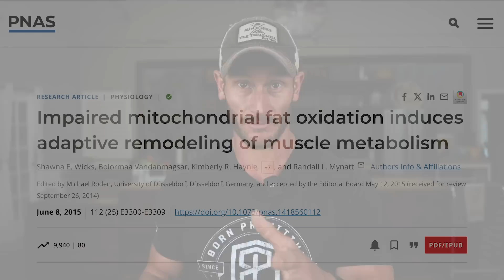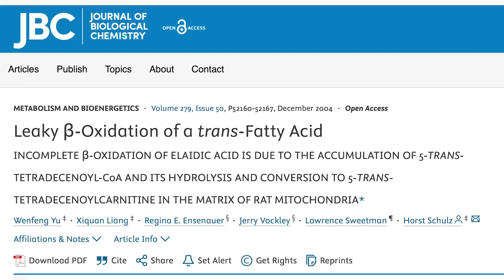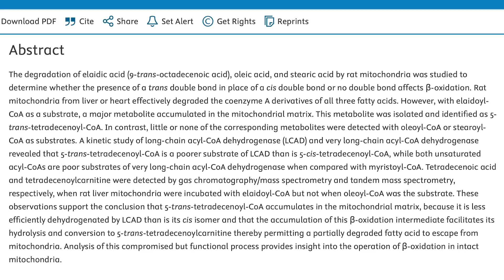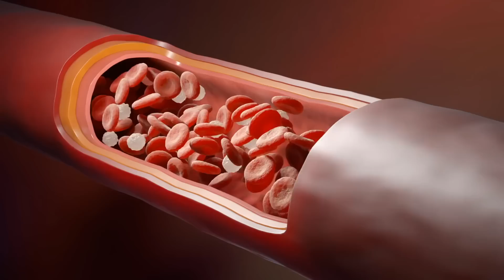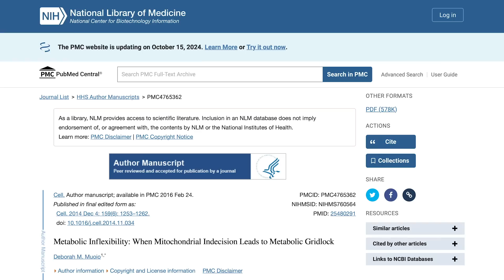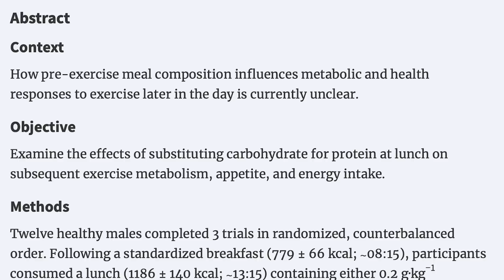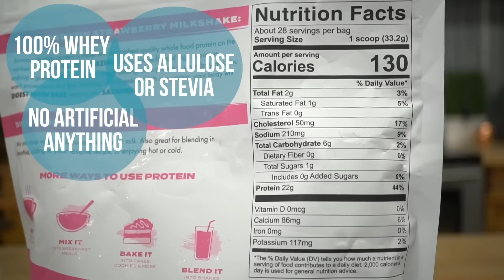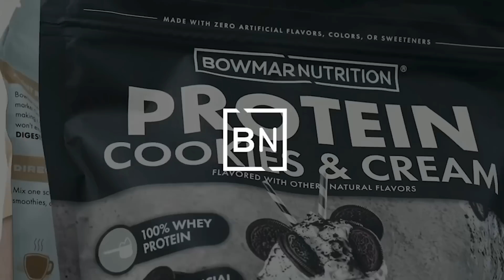New Potential Cause of Insulin Resistance Being Investigated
References

Timestamps ⏱

0:00 - Intro
0:42 - Impaired Mitochondrial Fat Oxidation
4:07 - Metabolic Gridlock
6:09 - Substituting Lunchtime Carbs for Protein
7:07 - 15% Off Any Protein Flavor from Bowmar Nutrition
8:34 - The Randle Cycle (carbs & fats together)